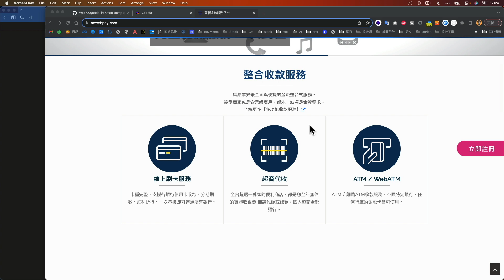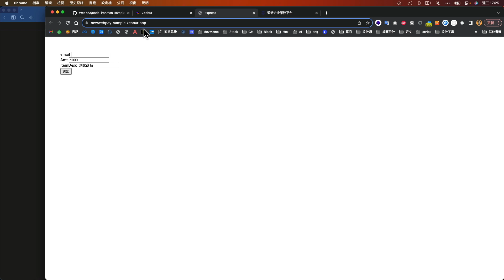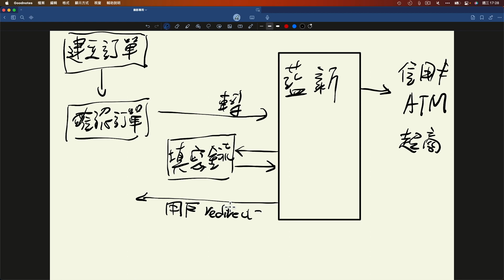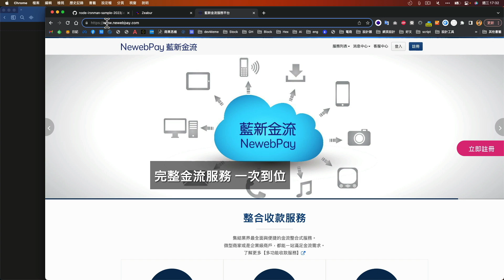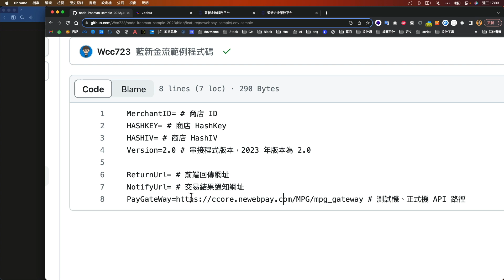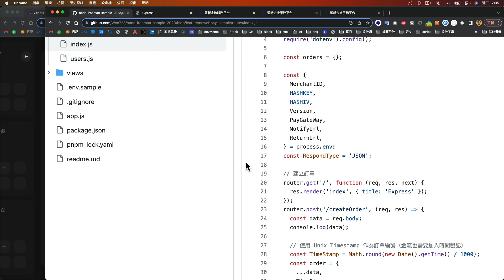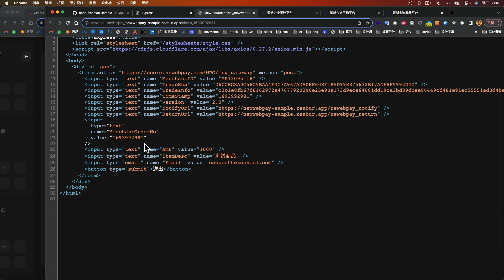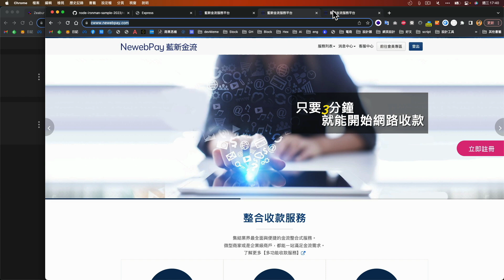Node.js 串接第三方支付 - 藍新金流｜六角學院｜2023 鐵人賽 #12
教學過程中，許多人也會把金流當作一個里程碑（還是最近不這麼流行了？）
會認為學會金流搭配其他技術就能做很多事情，但就金流或各種第三方服務來說，其實程式碼本身難度並不高，比較複雜的事需要配合第三方邏輯進行開發。

本集主要使用 藍新金流 做介紹，會從運作流程、申請到開發一次講解，並且提供原始碼供大家試試看喔

本系列是卡斯伯參加「2023 iThome 鐵人賽」主題內容
介紹 Node.js 在開發上的實戰技巧及知識
如果你喜歡這系列的影片，也歡迎參考：

🌟Vue 作品實戰班🌟｜今年最後一梯
帶你製作專屬作品，增加面試機會！課程包含：
- 8 場直播
- 超過 30 小時的影音內容
- 40 題逐日變強的每日任務
- 課程期間的無限制發問
- 外加可以做出求職必備的專屬個人作品
🔥點擊免費預約🔥